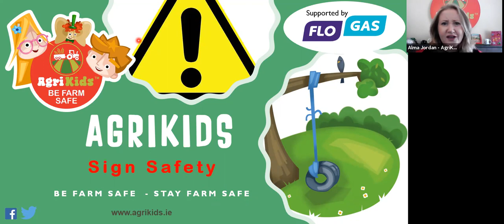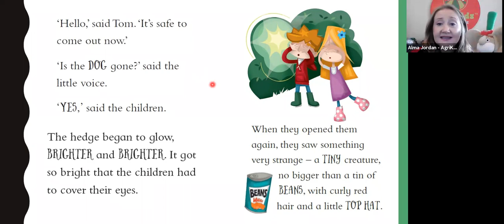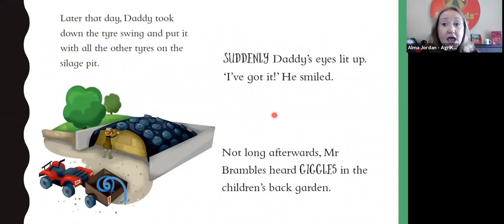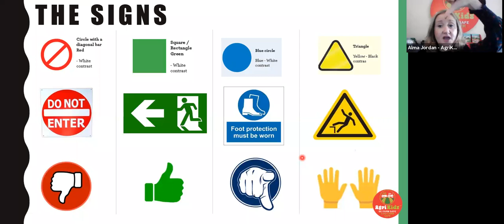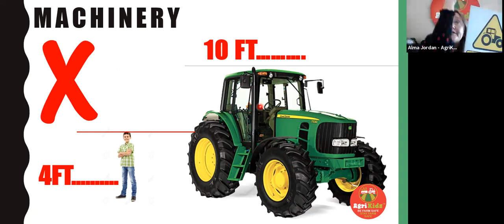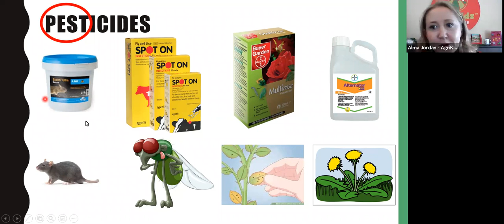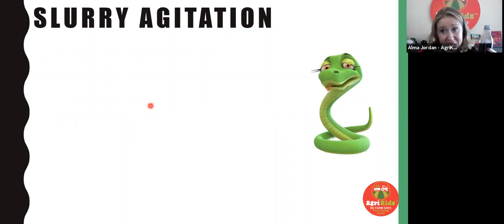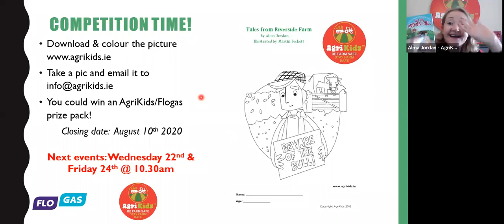Farm Safe Listen and Learn Part 1: The Tree Swing & Safety Signage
Recorded for Farm Safety Week 2020: For little farmers aged 4-7 years,  this fun event starts with a reading from 'The Tree Swing', the first in the Tales from Riverside Farm Series of books written by Alma Jordan. Children will then learn how to prepare for a safe farm visit and how to recognise some of the signs they find along the way.
Children will also find out how they can win their own set of the AgriKids award winning story books!
Supported by Flogas Ireland
AgriKids - Engaging, Educating & Empowering children to be our farm safety ambassadors.
NOTE: The competition closing date is August 10th 2020